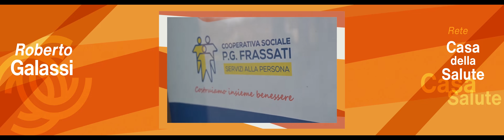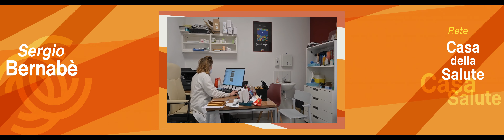Il progetto Casa della Salute in Valsusa: intercooperazione per generare benessere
Le cooperative Frassati e Team App e la Società Mutua Piemonte raccontano il progetto di Casa della Salute sviluppato a Pianezza per offrire aiuto a domicilio agli anziani soli